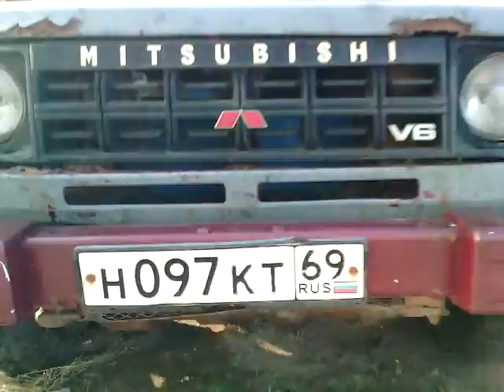УБИТ В РОССИИ (КАК СГНИЛА ЛЕГЕНДА)